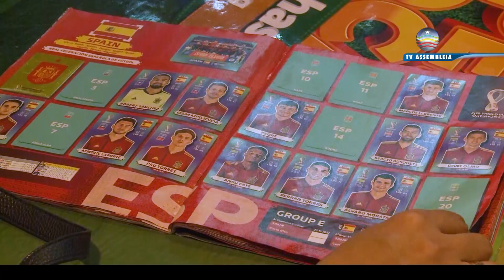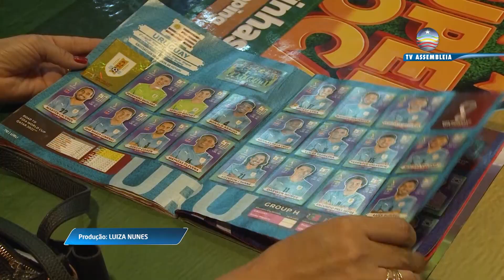Figurinhas da Copa do Mundo: a febre do álbum que contagiou adultos e crianças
E mais uma vez o brasileiro entra no clima da Copa e coleciona figurinhas dos jogadores das seleções. Em São Luís, colecionadores de todas as idades se reunem para trocar informações, e  figurinhas repetidas.
E vale até convocar a familia para entrar em campo e ajudar a preencher o álbum da Copa.